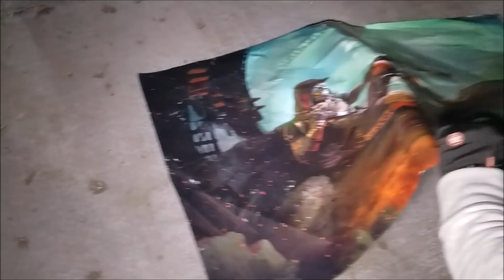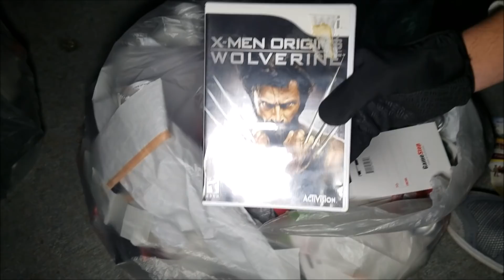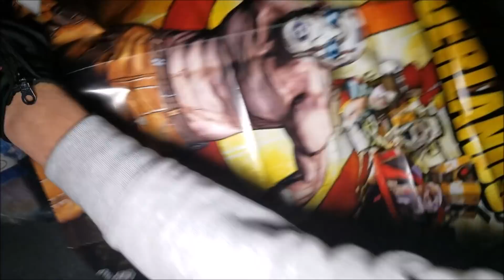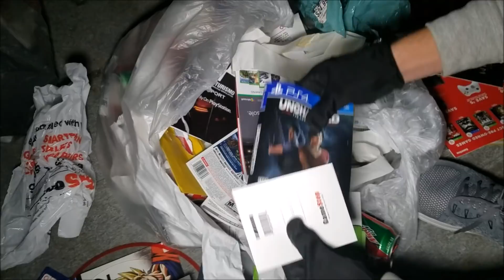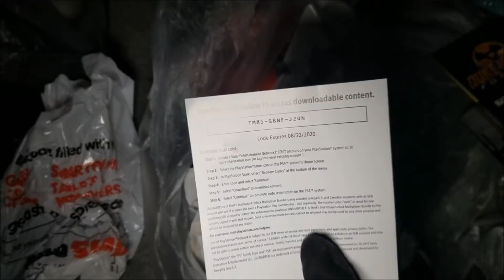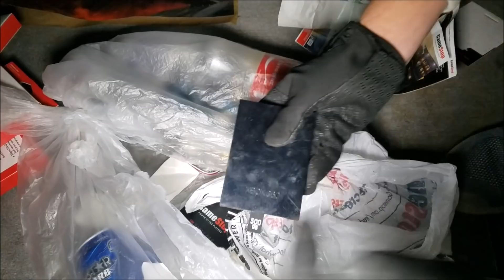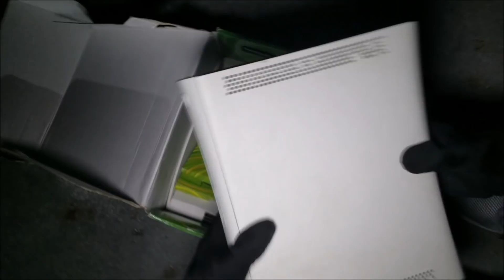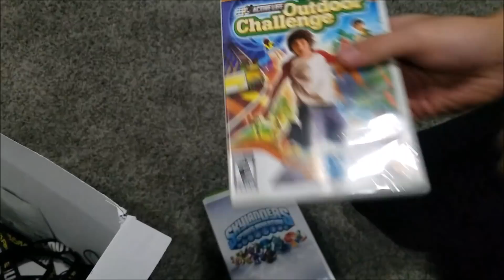BLACK FRIDAY HAUL! FOUND WORKING XBOX! GameStop Dumpster Diving Black Friday!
HUGE BLACK FRIDAY HAUL! Dumpster Diving GameStop on Black Friday! Found Working Xbox and Games!

SEND US SOME CRAZY STUFF
The Squad